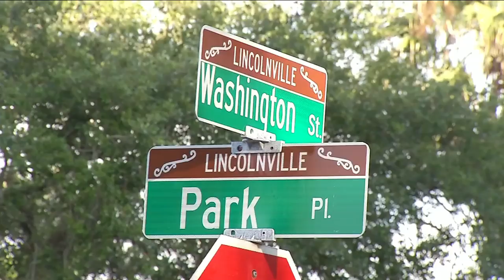Public comment heard on St. Johns rental regulations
City Hall in St. Augustine wades into the statewide conversations on regulating short-term rental properties, like Air BNBs.